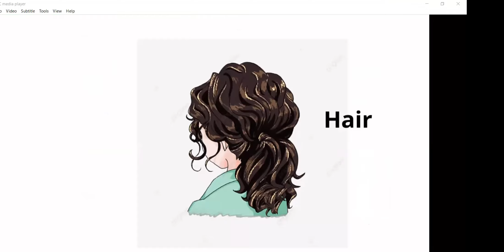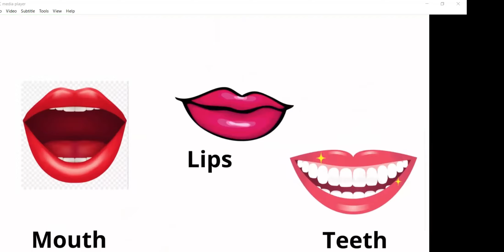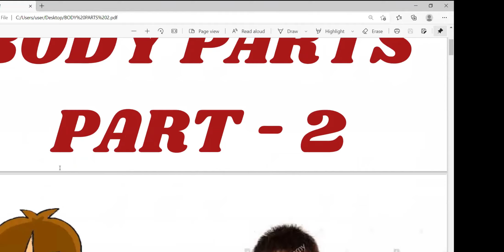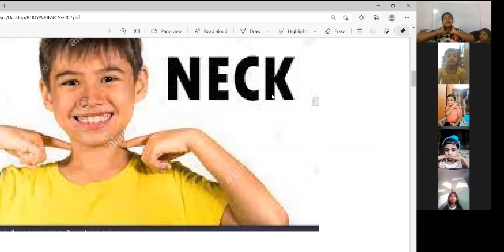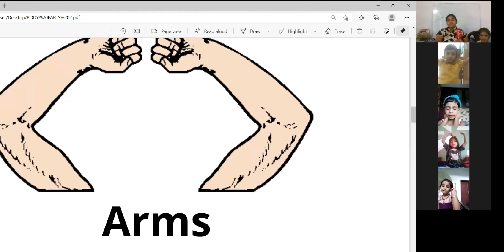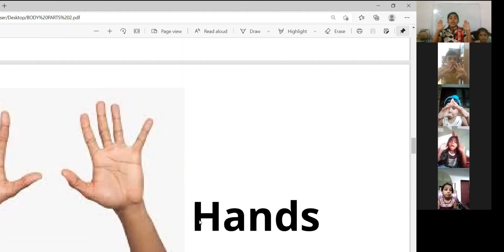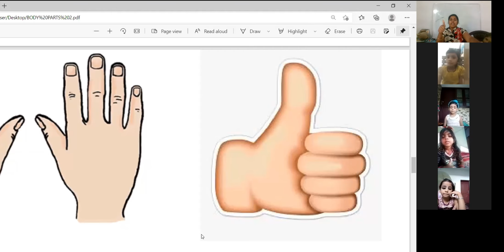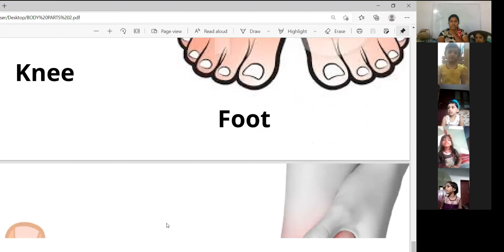CLASS UKG BODY PARTS as on 18-6-2021